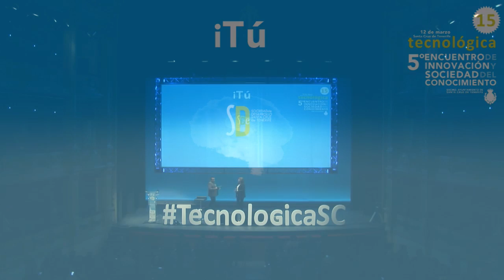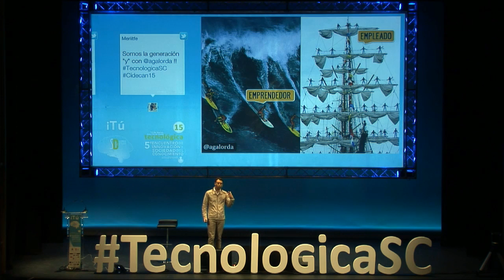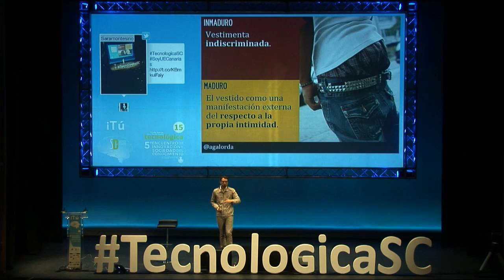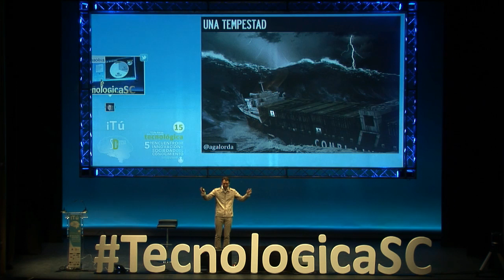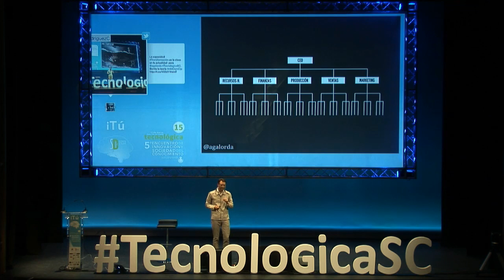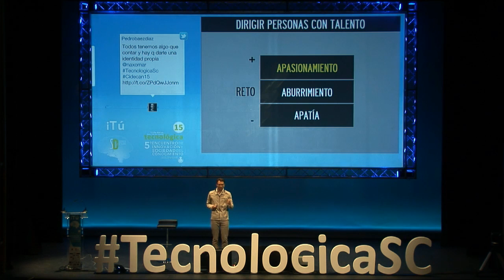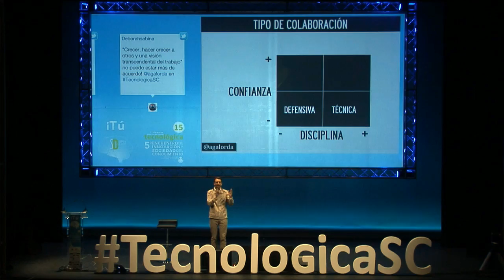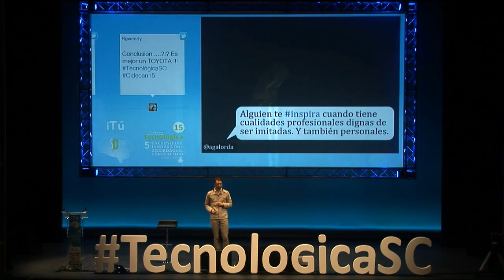Tecnológica 15: Álvaro González 'El mercado global. Cómo innovar en la empresa'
Charla de Álvaro González @emergap durante Tecnológica15, tecnologicasc, V Encuentro de Innovación y Sociedad del Conocimiento, que tuvo lugar el 12 de marzo de 2015 en Santa Cruz de Tenerife